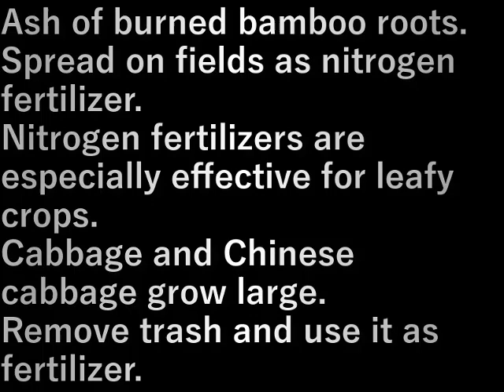村民農園肥料作り(2024.4.1)Villager farm fertilizer making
笹の根を燃やした灰。
畑に撒けば窒素肥料になる。
窒素肥料は特に葉っぱ物には効き目がある。
キャベツや白菜は特に大きくなる。
ゴミを取り肥料として使います。

Ash of burned bamboo roots.
Spread on fields as nitrogen fertilizer.
Nitrogen fertilizers are especially effective for leafy crops.
Cabbage and Chinese cabbage grow large.
Remove trash and use it as fertilizer.

設備屋の適当田舎暮らし